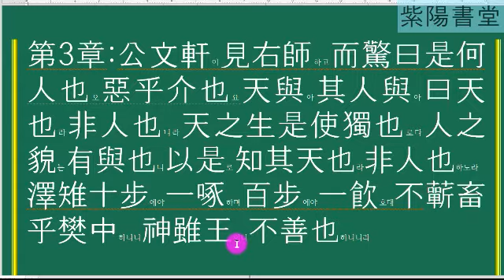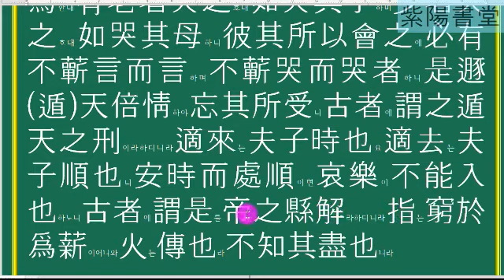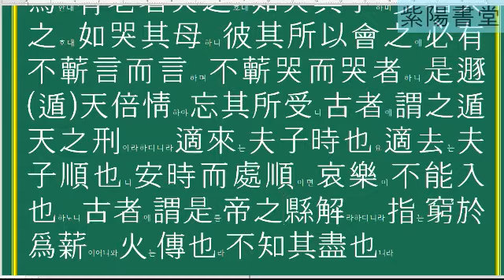장자 내편 양생주3장4장 사람의 용모는 다 하늘이 부여한 것이다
莊子 內篇 養生主3장4장 장자 내편 양생주
公文軒이 右師를 만나보고 놀라서 이렇게 말했다.
“이 사람이 누구인가?
어찌하여 발이 하나뿐인가?
하늘이 그렇게 한 것인가?
아니면 사람이 그렇게 한 것인가?”
우사가 말했다.
“하늘이 이렇게 한 것이지 사람이 이렇게 한 것이 아니다.
하늘이 나를 낳으심에 외발이 되게 한 것이다.
사람의 용모는 다 하늘이 부여한 것이다.
이로써 내가 외발이 된 것은 하늘이 그렇게 한 것이지 사람이 그렇게 한 것이 아님을 알 수 있다.
못가에 사는 꿩은 열 걸음 만에 한 입 쪼아먹으며, 백 걸음 만에 한 모금 마시지만 새장 속에서 길러지기를 바라지 않는다.
神態는 비록 왕성해질 테지만 〈새의 본성은〉 그것을 좋아하지 않기 때문이다.”